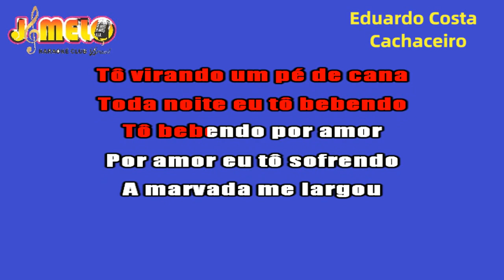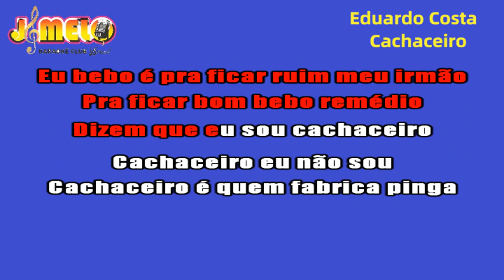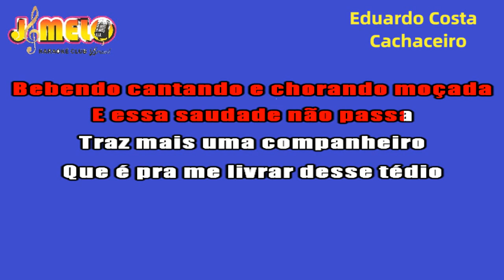CACHACEIRO = EDUARDO COSTA = KARAOKE